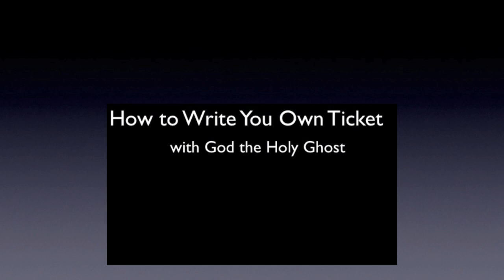How to write your own ticket with God | Holy Ghost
How to write your own ticket with God the Holy Ghost.
You've been praying to God, where's my answer, I need my answer. This is your answer. If you can hear it you can have it. Prosper. A.J.Hemstrought

Much more on “Writing your own ticket" can be found on our

Has this message has blessed you? We invite you to become a partner with this ministry. Together we are changing the way people walk with God.